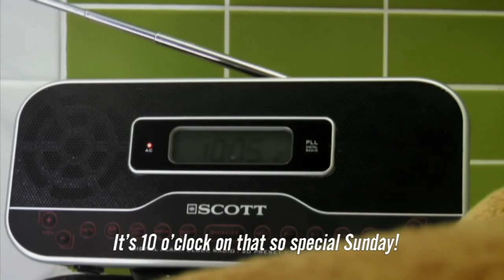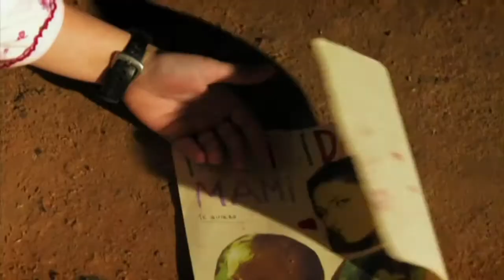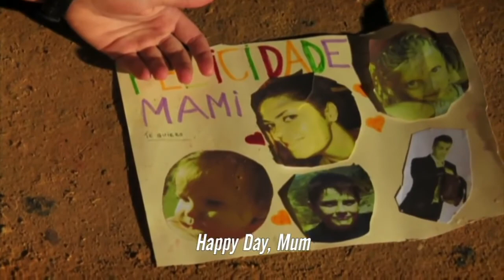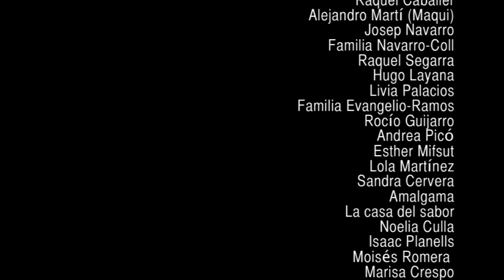LA MADRE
Ella nunca imaginó que la pesadilla de su hijo se haría realidad.